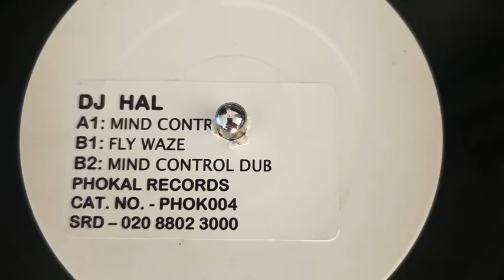Dj Hal Fly Waze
Cracking piece of tech house from Dj Hal on UK based label Phokal from 2003